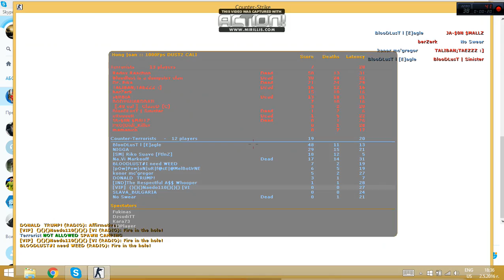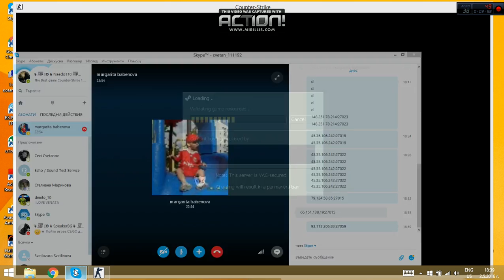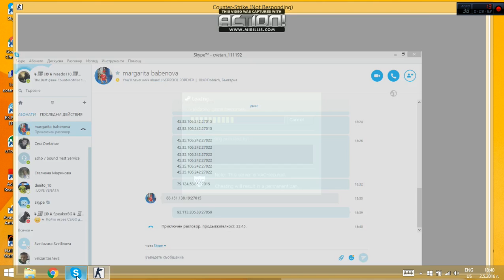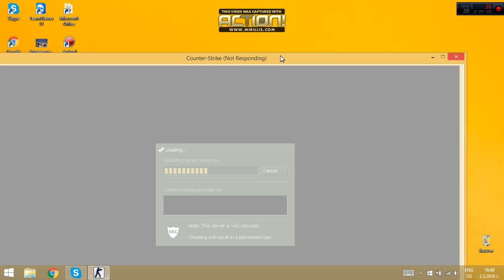Malko Counter-Strike 1.6